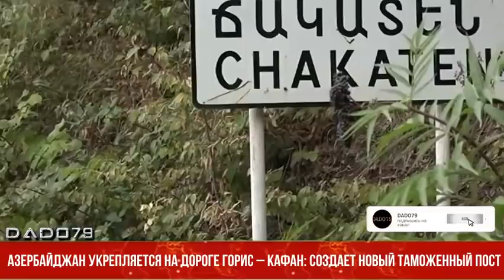Азербайджан укрепляется на дороге Горис – Кафан: создает новый таможенный пост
Азербайджан готовится к созданию таможенного пункта около села Чакатен в Армении (Западный Зангезур). Армянская газета «Грапарак» пишет, что азербайджанцы установили домик-вагон вблизи села. По данным издания, в дальнейшем там будет установлен таможенный пункт.

Село Чакатен находится на дороге Горис – Кафан, часть которой, как известно, с декабря прошлого года перешла под контроль Азербайджана. Несколько дней назад азербайджанская сторона ввела таможенный и пограничный контроль на части дороги, проходящей через села Эйвазлы и Чайземи Губадлинского района, в результате чего граждане Армении больше не могут ей пользоваться. Последние обратили взор на альтернативный маршрут – горный перевал через село Татев, который, однако, еще не готов и в дождливую и снежную погоду совершенно не проходим. По этой же дороге ездят и некоторые иранские грузовики, перевозящие грузы в Армению, и аварии здесь не редкость.

Дорога Горис – Кафан частично проходит и через Зангиланский район, по ней жители села Чакатен добираются до Кафана.

Бывший глава сельской администрации Ара Абрамян также говорит, что азербайджанцы установили пункт на дороге. Но он не в курсе, с какой именно целью: «Они что-то копают, привезли подъемный кран, работают, но я не знаю, над чем именно».

Арутюнян отмечает, что азербайджанская сторона установила пункт на единственной дороге из Чакатена в Кафан.

Хачатур Багдасарян, глава села в Зангезуре, которое армяне сейчас называют Неркин Ханд, также подтвердил, что азербайджанские военнослужащие находились на дороге Чакатен – Кафан. По его словам, в течение дня они интенсивно работали в 3-4 километрах от села. Багдасарян полагает, что эти работы связаны со строительством таможенного поста. «Они расчистили дорогу. По дороге я увидел пару азербайджанцев, но нас никто не останавливал», – сообщил он.

Багдасарян сказал, что если дорога будет закрыта, его односельчанам будет трудно передвигаться по региону. Жители деревни могут, конечно, поехать через Мегри, но такой маршрут длиннее километров на сто. А альтернативная грунтовая дорога сейчас непроходима, по ней могут ездить лишь внедорожники.

Село Чакатен расположено между селом Неркин Ханд и Кафаном, оба села с Кафаном соединяет дорога, которая сейчас находится под контролем Азербайджана.

Отметим, что Азербайджан с декабря прошлого года разрешил передвижение граждан Армении по дороге Горис – Кафан, часть которой находится на его территории. Однако, поскольку армянская сторона под разными предлогами пытается отсрочить открытие Зангезурского коридора, азербайджанская сторона, пользуясь своими суверенными правами, видимо, решила применить таможенный и пограничный контроль на части дороги, проходящей через ее территорию.